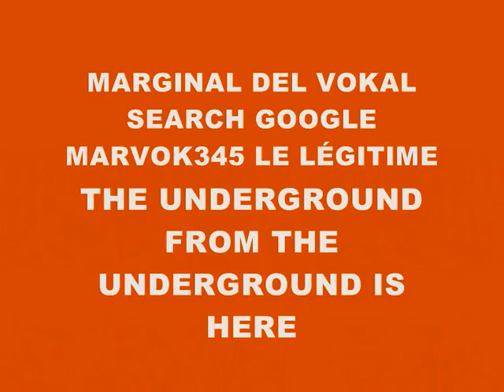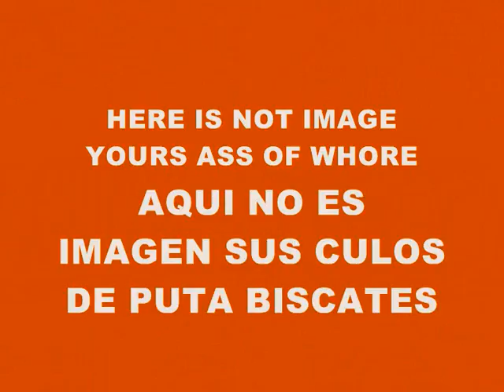MUSIC 2708-SUPER WEIGHT-PRODUCED IN MY PLAYSTATION 2 MARVOK345